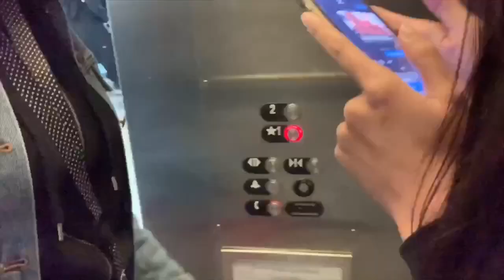A compilation of school vlogs || Valerie Marie